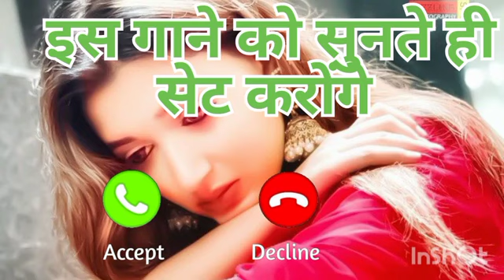September 16, 2023